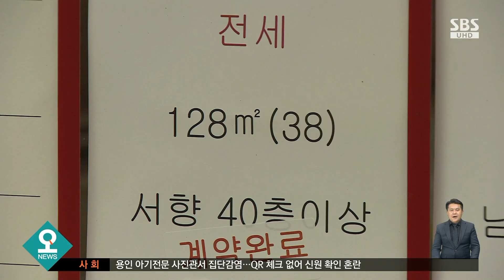충북 아파트 전세가 상승률, 비수도권 1위 / SBS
충북의 아파트 전셋값 상승률이 비수도권 1위를 기록했습니다.
한국부동산원이 발표한 주간 아파트 가격 동향에 따르면, 이번 주 충북의 전셋값 상승률은 전주 대비 0.27%로, 경기도와 인천을 제외한 비수도권에서 가장 상승률이 높았습니다.
특히 청주 청원구의 전셋값은 일주일새 0.41%나 올라 가격상승을 이끌었습니다.